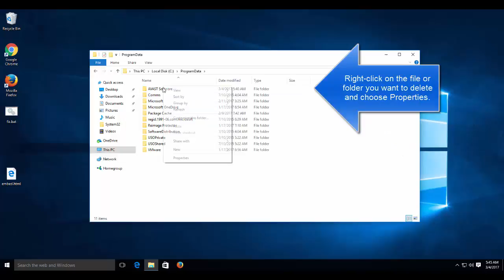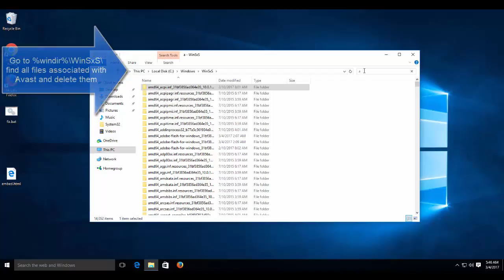How to Completely Uninstall avast!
Avast develops one of the best antivirus software in the business. It provides regular updates to keep your security up to date. With the paid version, you get more features including web and email scanners among others. However, some people have found a better antivirus, or find that windows defender is quite reliable on its own. This prompts them to uninstall the Avast antivirus from their system.